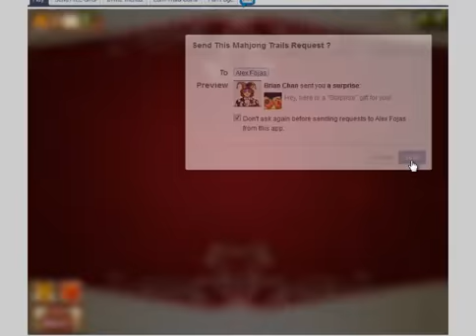Mahjong Trails Level 21